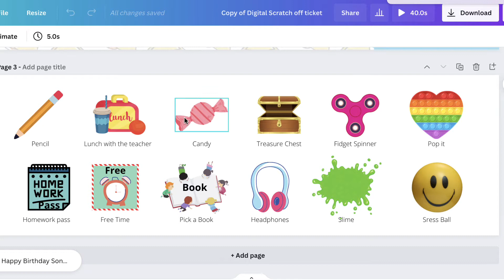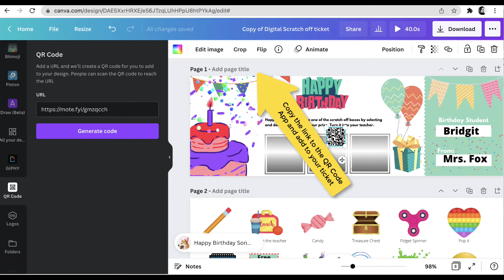Canva: Digital Scratch Off Tickets + Mote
Rewarding students on special occasions like birthdays, for reaching learning milestones, or just good behavior is part of building a positive classroom culture. That’s why I have created a Canva Digital Scratch off template for you!

Once you make a copy of the template you can customize the rewards based on what you have access to in your classroom. An in person classroom will have different incentives than if you are teaching online.

I have created a list of 12 possible rewards you can choose from, BUT you add anything that you want.

First, add graphic elements that represents each reward to the ticket. Add a text description. You are going to want to lock everything on the ticket prior to adding the “scratch off boxes.” I searched silver box in elements to mimic actual scratch off tickets. Place these boxes over your prizes.

Next, you customize the ticket for the student you are rewarding, and add your name. You can even add audio to the ticket. I added a happy birthday song. Make sure to change the duration of the ticket to match the duration of the song. I changed it to 30 secs.

To personalize it even further, you could add a mote voice note of the class singing happy birthday, or a personal message from you.

The last step is to share the template with the student you are rewarding. They will simply select and delete a square on the ticket and turn it in to claim their prize.